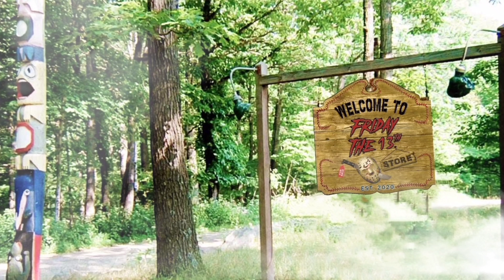Povero Godzilla... Bandai non si smentisce mai!! E noi Paghiamo...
Eccoci ancora a parlare di Godzilla e della nuova action figure targata Bandai, direttamente dal film del 2023 Godzilla Minus One.

Abbiamo da poco fatto la recensione, ma c'è qualcosa che non abbiamo detto in quell'occasione e che non si può ignorare, perciò eccoci qui a dire la nostra.

Buona Visione :-)